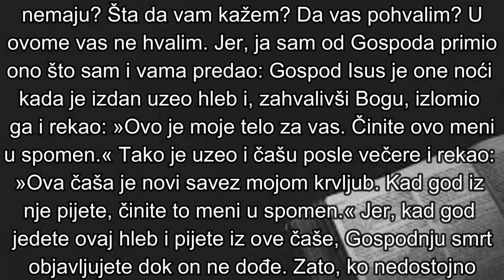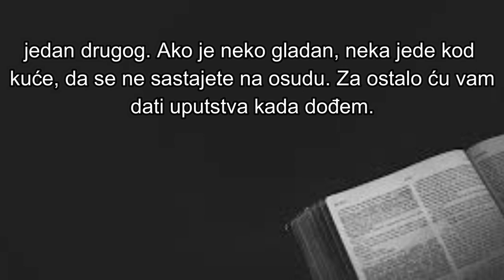Večera Gospodnja i razdori u crkvi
1. Korinćanima 11:17-34
Govorio: Raša Jovetić